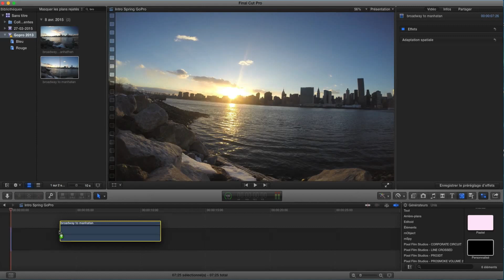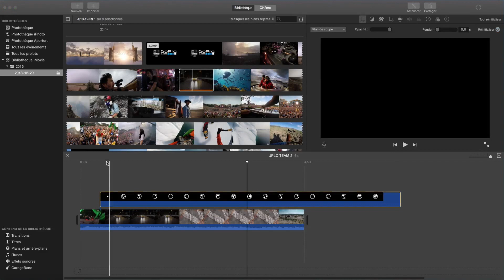Intro GoPro - Le Globe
TUTOGOPRO : La plateforme indispensable pour la GoPro

24 cities :
- Hong Kong
- Singapore
- Bangkok
- London
- Paris
- Macau
- Kuala Lumpur
- Shenzhen
- New York
- Antalya
- Istanbul
- Rome
- Dubai
- Guangzhou
- Phuket
- Pattaya
- Taipei
- Prague
- Shanghai
- Las Vegas
- Miami
- Barcelona
- Moscow
- Beijing

This video was edited by victor - co founder of tutogopro

Le paradis de ta GoPro se trouve sur tutogopro.com
" réaliser les vidéos dont vous rêvez "